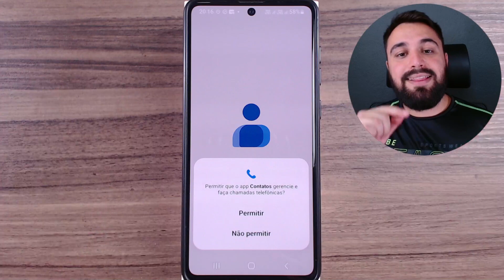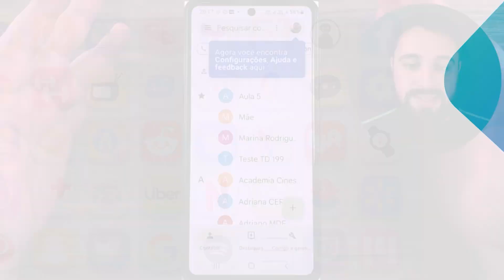ASSISTA A ESTE VÍDEO ANTES DE ACEITAR PERMISSÕES DE APLICATIVOS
Não é à toa que o Android nos pergunta se um aplicativo pode utilizar certo recurso. Por isso, muita atenção! Assista a este vídeo antes de aceitar qualquer permissão de aplicativo.